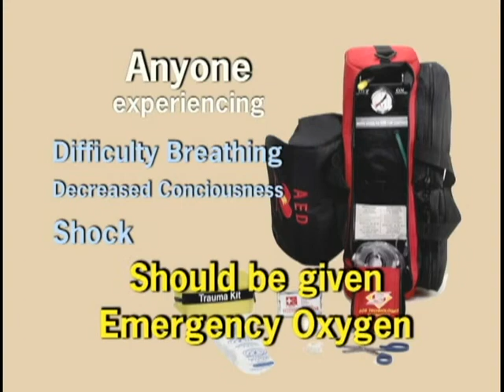Emergency Oxygen Clip